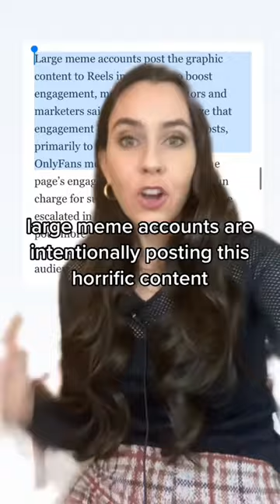We live in a sick sad world 😵‍💫